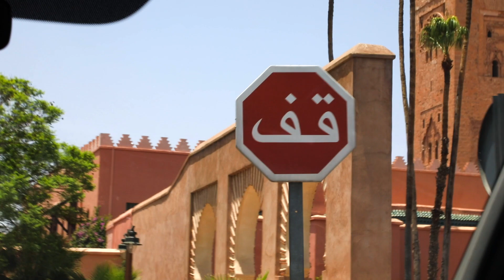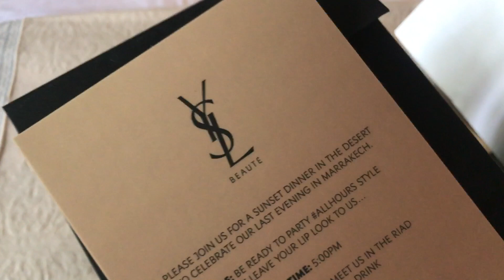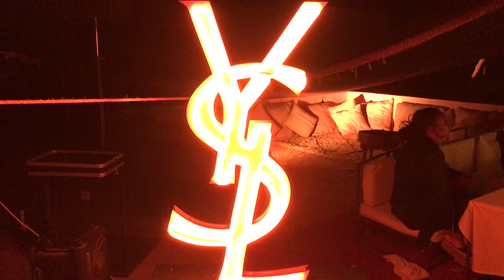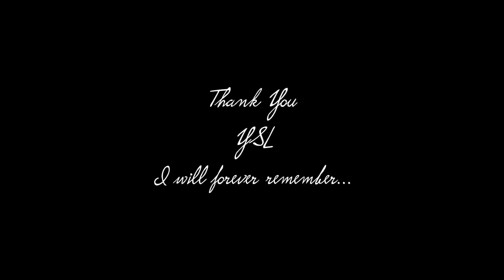UNBELIEVABLE TIME IN MOROCCO| iluvsarahii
Hiiii guys! Ahhh I'm Reliving this trip through this vlog over and over! i cant thank the YSL Beauty team enough for taking us on this amazing trip that will stay with me forever!

I hope you guys enjoyed it as well! ❤️❤️❤️❤️❤️